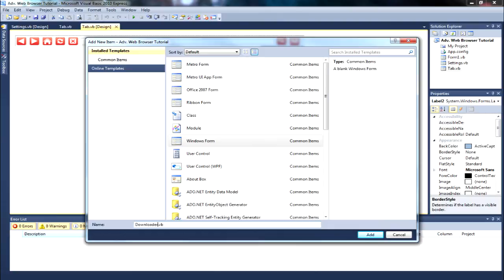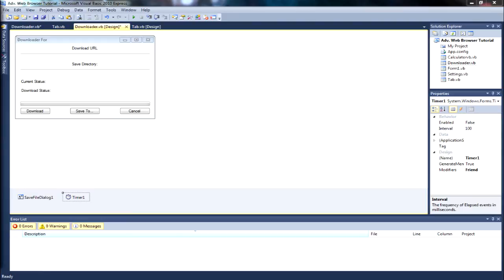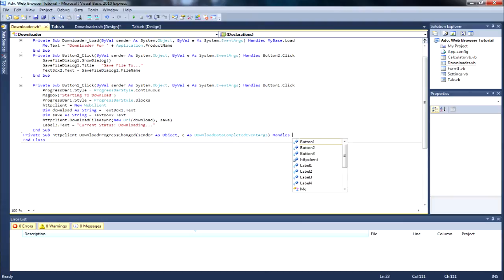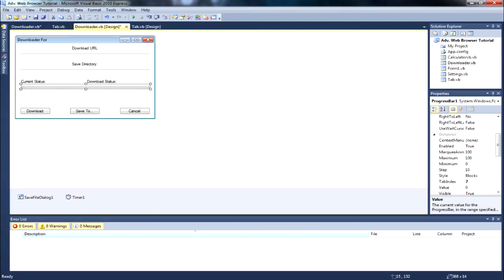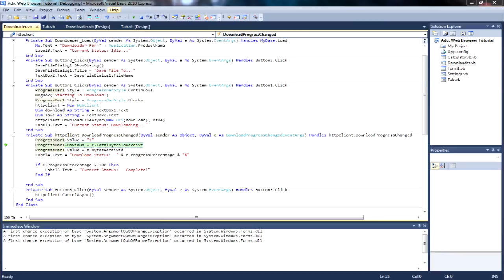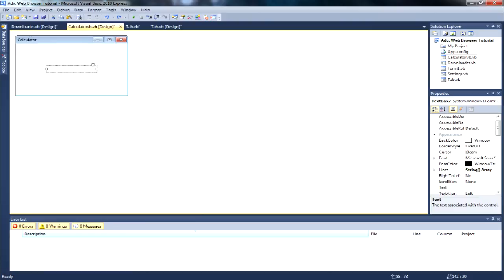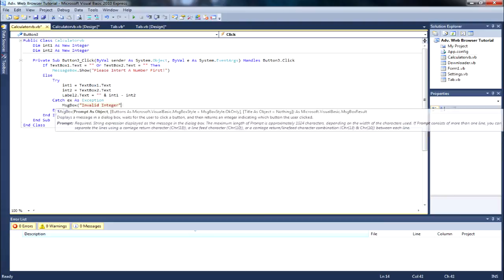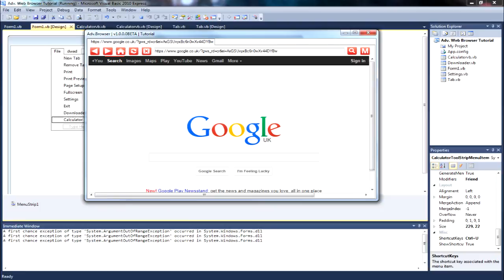Advanced Web Browser | VB 2010+ | Calculator&Downloder | 3/4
I Finally Decided To Do A Tutorial On This Because It Was Highly Requested And Many People Was Use To Coding And Wanted A More In Depth And Better Looking Designed Browser... So This Browser MAY Look A Bit Like Google Chrome Which Was My Idea of The Design.
Download The Coding!
Currently Writing The Codes Out Into A Notepad...